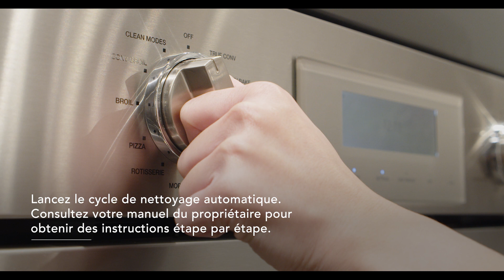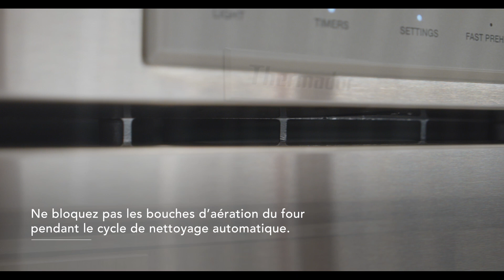Comment nettoyer votre four Thermador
Un entretien approprié de votre four Thermador vous aidera à conserver son aspect et ses performances optimales. Continuez à regarder pour apprendre comment nettoyer la cavité intérieure, la préparer pour l’autonettoyage et entretenir son magnifique acier inoxydable.

00:00 Présentation
00:16 Nettoyer l'intérieur du four
01:40 Nettoyer l’extérieur du four